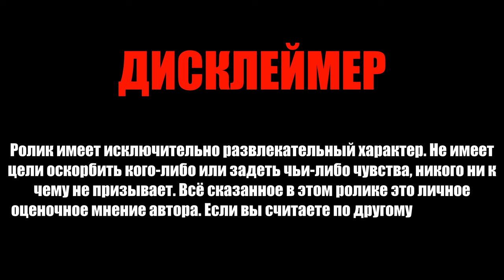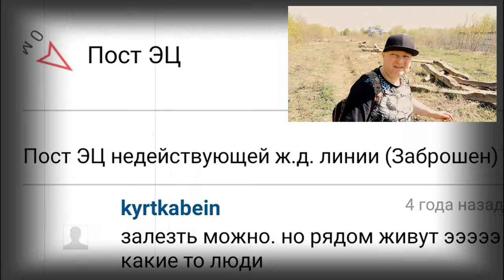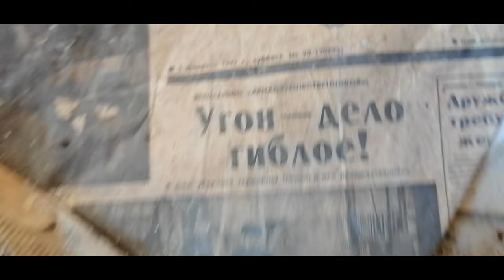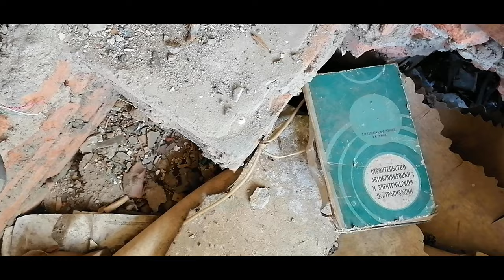Заброшенный пост электрической централизации | Заброшенный сортировочно-маневровый парк | Часть 2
Пост электрической централизации (пост ЭЦ) — помещение на железнодорожном транспорте (здание, транспортабельный модуль), в котором располагается комплекс технических средств для управления движением поездов и маневровых единиц на станциях и сортировочных горках, обеспечивающих функционирование сигналов (светофоров), стрелок, их взаимозависимость, установку и замыкание маршрутов, контроль проследования поездов по маршрутам, размыкание маршрутов.